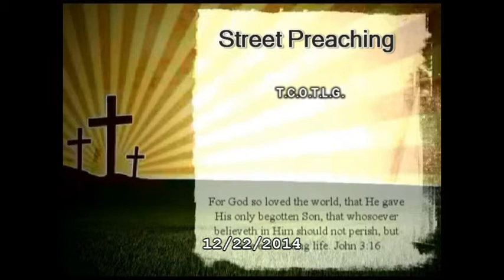People Speaking The Truth 12/22/2014